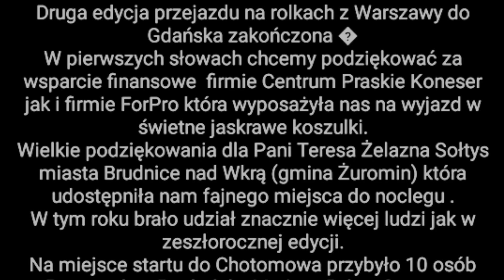Na Rolkach ! Z Warszawy Do Gdańska 2017r.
Cyt."Kurier Żuromiński" Środa 5 Lipca 2017r.
👉🏿W ubiegły czwartek do Brudnic przyjechała grupa 10 rolkarzy. Wyjechali z Chotomowa pod Warszawą. Docelowym miejscem podróży był Gdańsk. Trasę podzieli na trzy etapy. Każdego dnia rolkarze pokonywali ponad 100 kilometrów. Pierwszy postój zaplanowany był właśnie w Brudnicach. Rolkarze podróżują w asyscie jednego samochodu, który transportuje ekwipunek. Grupa postanowiła rozbić obóz przy brudnickiej plaży. Tego dnia przez nasz powiat przechodziła gwałtowna burza. Rolkarzy zobaczyła sołtys Brudnic Teresa Żelazna. Nie zastanawiała się długo i zaproponowała mężczyznom nocleg w remizie. - Można powiedzieć, że Pani sołtys uratowała nam życie- powiedział jeden z rolkarzy. - Jesteśmy bardzo wdzięczni za taką gościnność- dodał drugi. Grupa wyruszyła w dalsza drogę następnego poranka. To była druga wizyta rolkarzy w Brudnicach. Taką samą trasę pokonali w ubiegłym roku. Rolkarze zapowiedzieli, że w przyszłym roku na pewno wrócą do Brudnic. - Czekam i zapraszam serdecznie- odpowiedziała sołtys Teresa Żelazna. (Kacper Czerwiński).
👉🏿Na Rolkach Warszawa-Gdańsk
1. Piotr Mostowiec 🙂
2. Michał Machowski (prezes NS Warszawa)
3. Grzegorz Marciniszyn
4. Mariusz Byku
5. Adrian Lewandowski
6. Dar Cer (Kasza)
7. Marcin Obczyński
8. Przemysław Pacholak
9.Adam Kucharek
10.Jurek Kończal
 👉🏿 I na ostatni 3 etap dołączyły
11. Zosia Daszkiewicz
12. Edyta Pietrzkiewicz